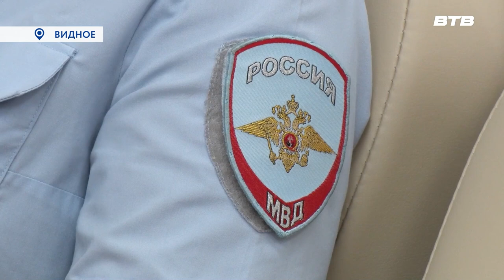ОБЩЕСТВЕННАЯ РАБОТА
В здании Управления министерства внутренних дел России по Ленинскому городскому округу прошло заседание Общественного совета при УМВД. Председатель организации Валерий Нифантьев отчитался о работе за первое полугодие, и обсудил с коллегами планы.